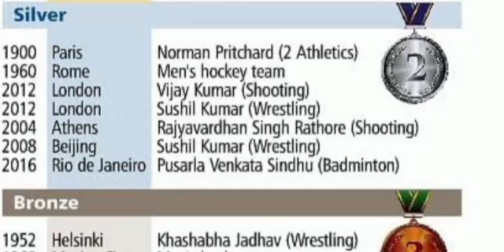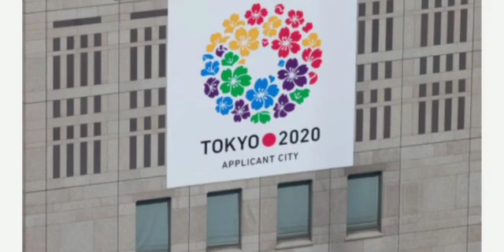Prepared by Vipina